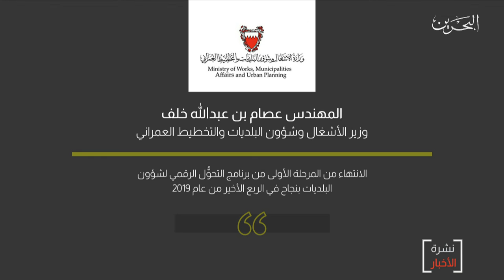البحرين مركز الأخبار : وزارة شؤون البلديات تعلن عن البدء بإصدار التراخيص والإفادات إلكترونياً